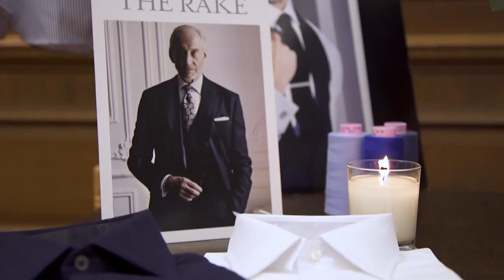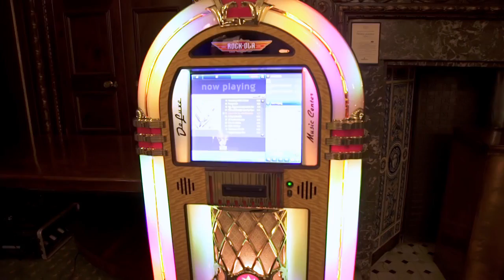Wine & Gentlemen's Atelier 2015 HD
The Wine & Gentlemen's Atelier held at Skinners Hall was an evening of wine, whiskey & interactive games.The ultimate luxury boys night out to say the least. We had a range of brands such as Whistle Pig Whiskey, The Distillery Directors, Penfolds, Crystal Head Vodka, Alexander McQueen, Todds and so much more to keep to our gentlemen styled and entertained.